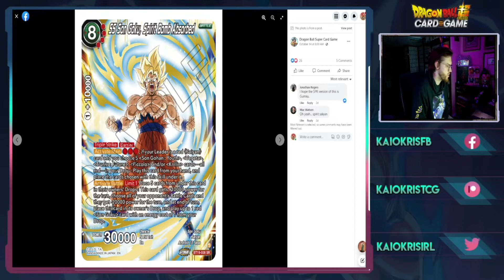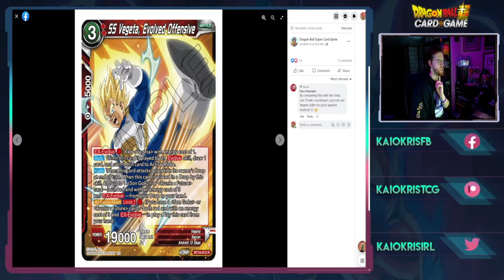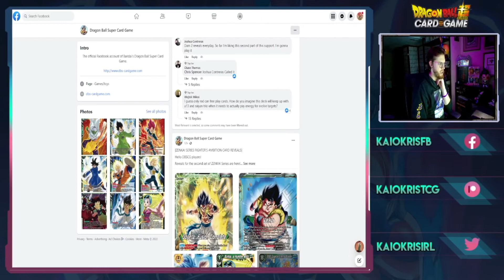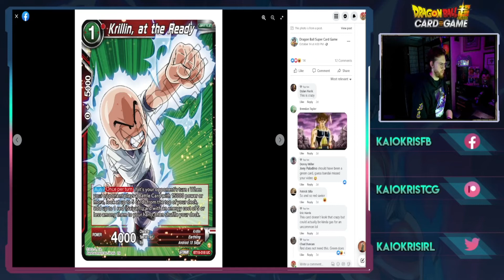Powerful Saiyan Team Arrives! | Trio Saiyan Blood Archetype Reveal | Zenkai Series | DBS TCG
Join the Saiyan Elites!